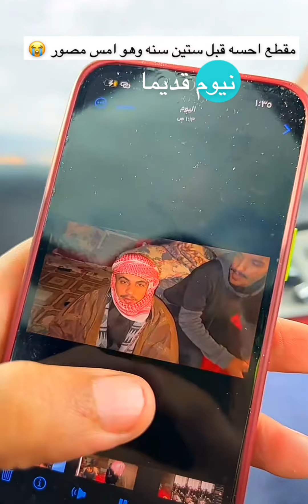نمنا في بيت عمره 50الف سنه